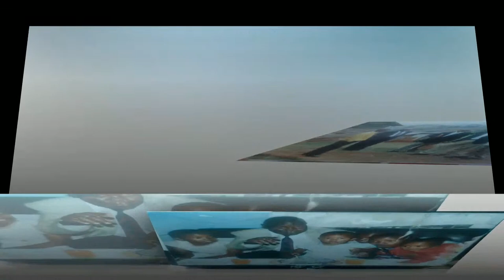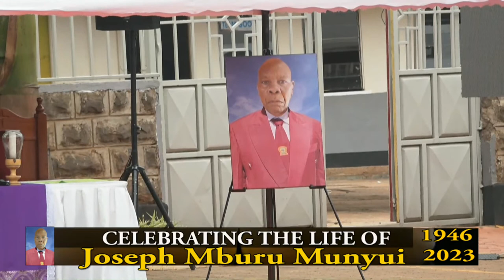LIFE CELEBRATION OF JOSEPH MBURU MUNYUI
MEMORIAL AND BURIAL SERVICE TO BE HELD ON  15TH JUNE 2023